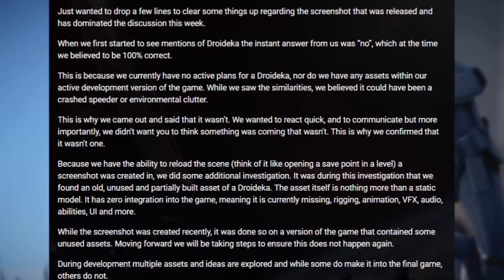THE DROIDEKA ISN'T A DROIDEKA! Star Wars Battlefront 2